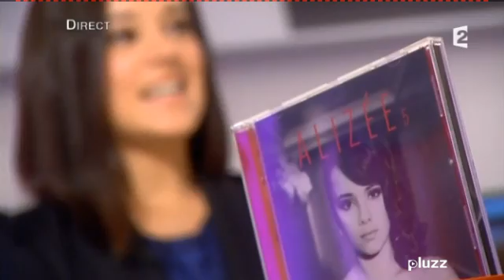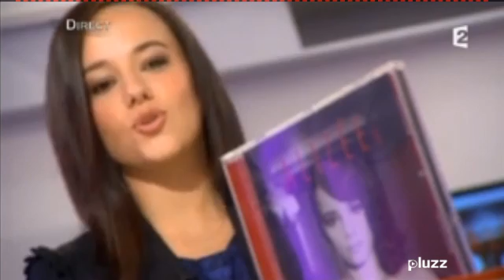Alizée - C'est au programme (Interview 2013)